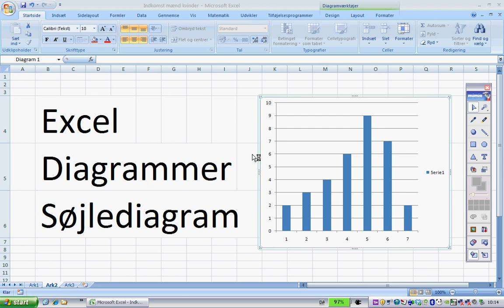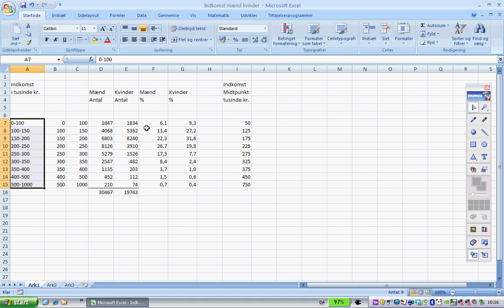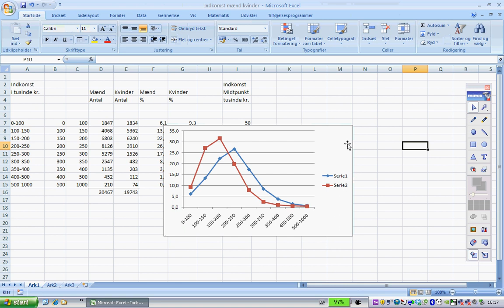Excel Diagrammer 1 Søjlediagram.Avi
Excel diagram part 1 søjlediagram stregdiagram